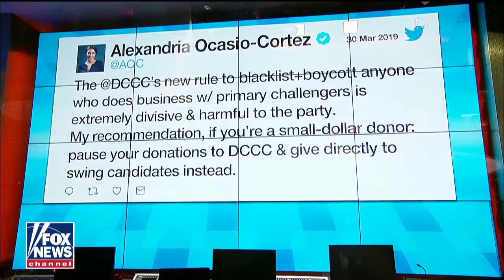Obama warns Democrats against 'circular firing squad'